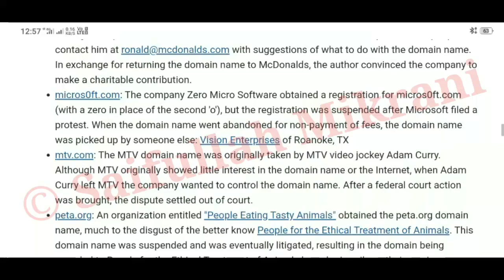What is domain name? Give example of few domain name disputes..............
Q.1. (a) What do you understand by term E-Commerce.how does it differ from E-Business.
Discuss its myths also.
 (b) Briefly explain the various aspects on which Bricks and Click business models have
outperformed the pure business models.
Q.2. (a) What is domain name? Give example of few domain name disputes.
 (b) Differentiate between Intranet and Extranet.
Q.3. (a) Explain the various steps involved in Net Bill Processing.
 (b) What is credit card laundering? What are the risks associated with credit card
laundering?
Q.4. Write short note on any three
 (a) Digital Certificate
 (b) Threat to E-Commerce security